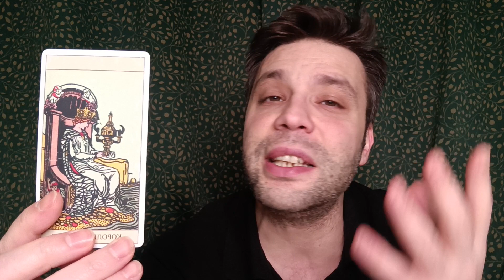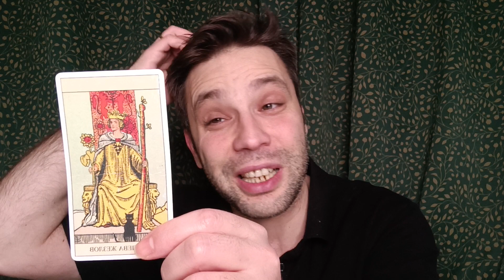YAY BURCU HAFTALIK TAROT YORUMU 18 - 24 ARALIK ♐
Evet ben dahil sevgili yaylar bakalım 18 - 24 ARALIK arasi bizleri neler bekliyor?